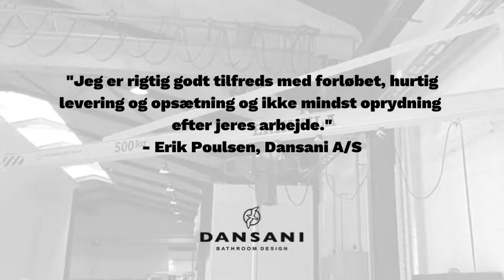Ny svingkran - se hvad vores kunder siger om os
Skal du bruge en ny svingkran? Vi leverer konstant nye kraner virksomheder i hele Danmark! Se hvad vores kunder siger efter de har fået leveret deres nye svingkran i videoen herunder.
HUSK: Vi er altid klar til at give et bud! Start med at udfylde formularen på kategorisiderne og på mindre end 24 timer vil der ligge en budgetpris på din svingkran i din indbakke!
Se mere om vores løsninger, tidligere referencer og udfyld formularen for svingkraner her